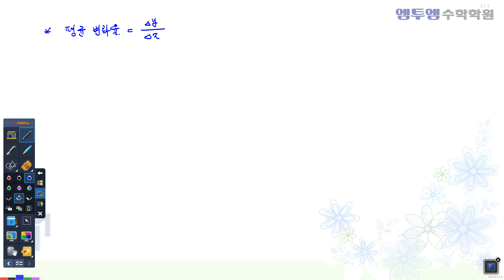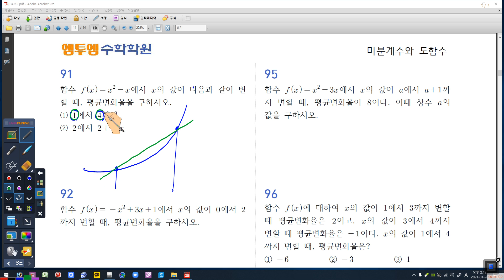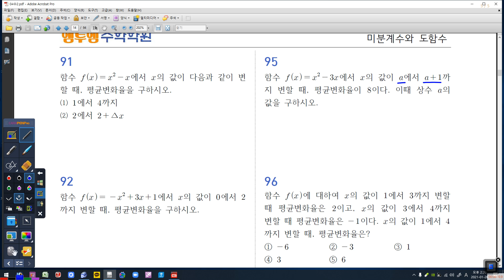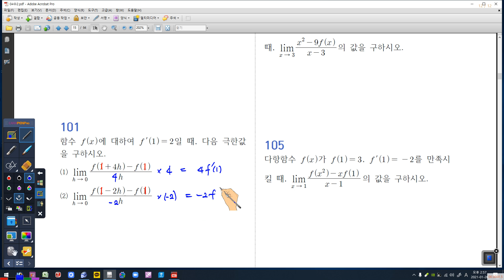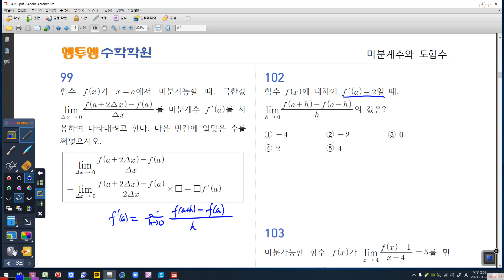01월 26일 화요일 1S 미분계수1